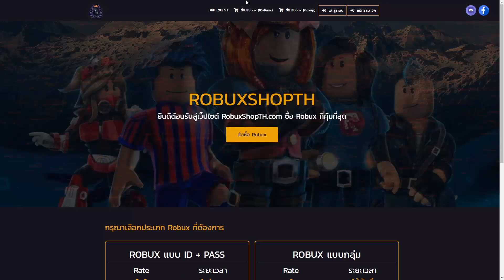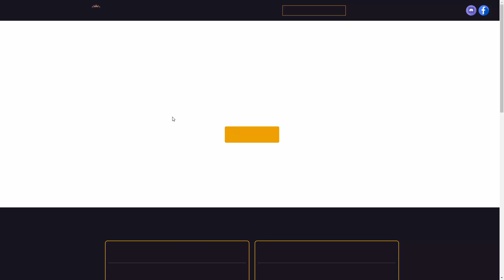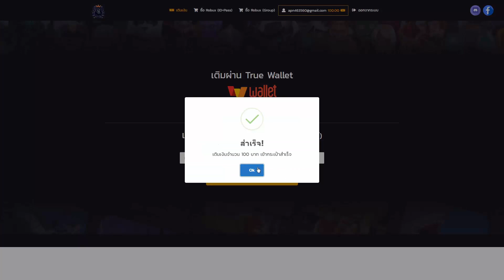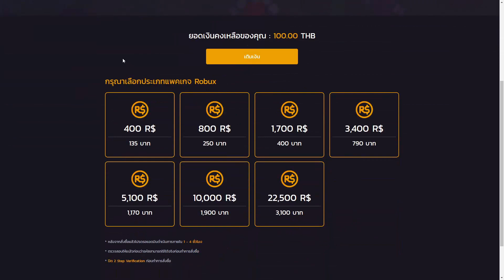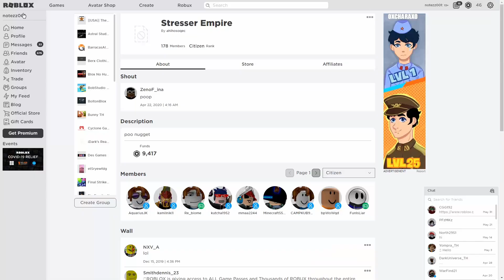🔶 Roblox 🔶 [ สอนเติม ROBUX ] เว็บ Robuxshopth เรท 6 คุ้มมาก!!